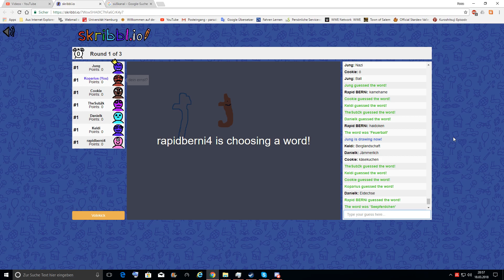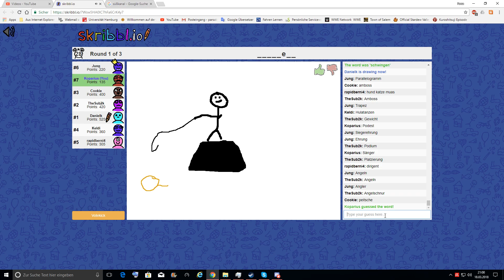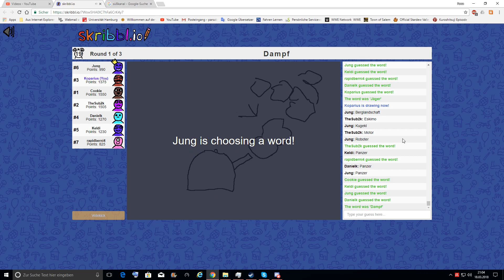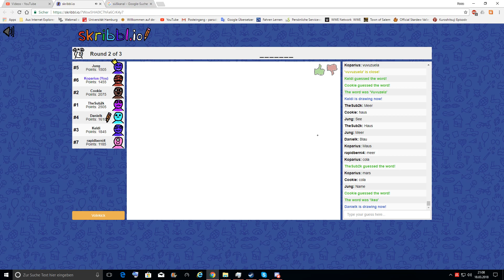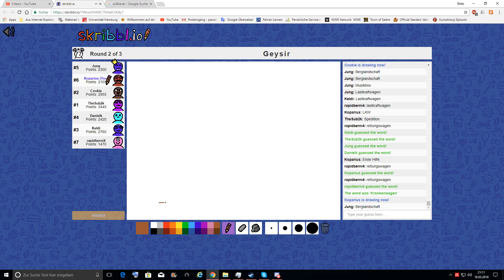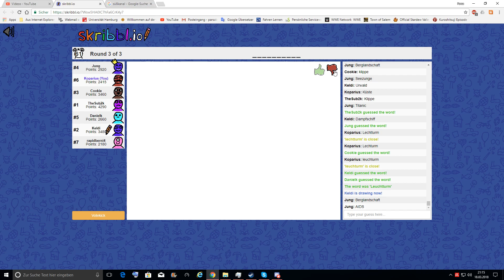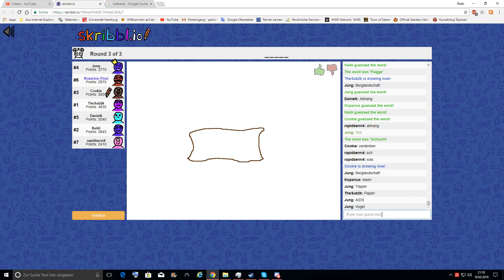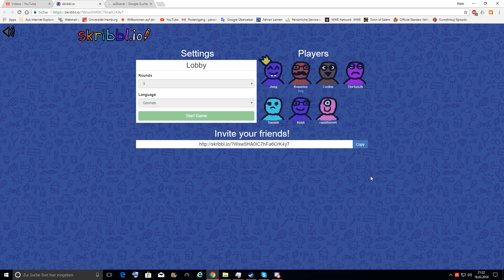ADHS: skribbl.io #12 🎧 Der Gay Sir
Willkommen zu unserem neuen Projekt ADHS! In ADHS werden wir alle möglichen Multiplayer-Spiele spielen, zu denen wir keine längeren Projekte planen. Ob Montagsmaler, Card Against Humanity, Trackmania oder was noch kommen mag. Durch dieses Projekt möchten wir auch die Zeit auffangen, wo wir für unsere Standard Projekte kurzfristig zu wenig Spieler sind, dadurch wollen wir gerne auch in unserer Planung variabler werden. Wir hoffen ihr werdet viel Spaß bei unserem neuen Projekt haben und hoffen auf eure Unterstützung :) *hust* Dies ist natürlich keine Anlehnung an das mittelmäßige Multiplayer Projekt einer anderen YouTube Bande *hust*